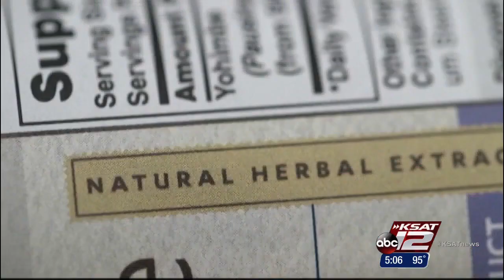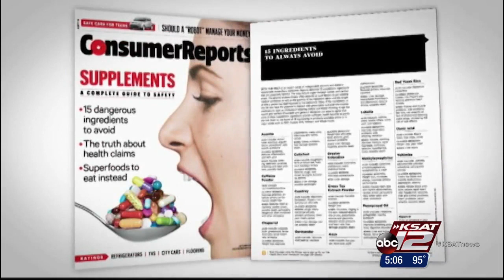VIDEO: Consumer Reports: 15 dietary supplement ingredients to avoid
Group says many supplements not as safe as you think